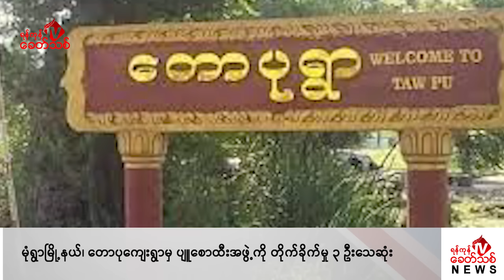Khit Thit သတင်းဌာန၏ မတ် ၈ ရက် ညနေပိုင်း ရုပ်သံသတင်းအစီအစဉ်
By ရန်ကုန်ခေတ်သစ်

ဒီကနေ့ မတ် ၈ ရက်နေ့  ညနေပိုင်း တင်ဆက်ပေးမယ့် သတင်းတွေကတော့

- ကရင်ပြည်နယ်၊ မြဝတီမြို့နယ်က သင်္ကန်းညီနောင်မှာရှိတဲ့ အကြမ်းဖက် စစ်ကောင်စီတပ်ရဲ့ ခမရ - ၃၅၅ တပ်ရင်း နဲ့ စစ်တပ် ဗျူဟာကုန်းတွေကို KNLA ပူးပေါင်းတပ်ဖွဲ့တွေကနေ ဝင်ရောက်တိုက် ခိုက်နေပြီး၊ တိုက်ပွဲတွေ ပြင်းထန်နေတယ်လို့ KNLA သတင်းရင်းမြစ်က ရန်ကုန်ခေတ်သစ်ကို ပြောပါတယ်။

- ချင်းပြည်နယ် ဟားခါးမြို့မှာရှိတဲ့ အကြမ်းဖက် စစ်ကောင်စီရဲ့ နယ်စပ်ဒေသနှင့် တိုင်းရင်းသား လူမျိုး တိုးတက်ရေး ဦးစီးဌာနရုံးမှာ လုံခြုံရေးယူထားတဲ့ ရဲအရာရှိ ၁ ဦးနဲ့ ရဲတပ်သား ၄ ဦးကို လက်နက် တွေနဲ့အတူ ချင်းတော်လှန်ရေးတပ်တွေက အရှင် ဖမ်းဆီးရမိထားတယ်လို့ CDF-ဟားခါး တပ်ဖွဲ့က သတင်းထုတ်ပြန် ထားပါတယ်။

- ရှမ်းပြည်နယ်တောင်ပိုင်းက ဆီဆိုင်မြို့ကို အကြမ်းဖက် စစ်ကောင်စီတပ်က ဓာတုအဆိပ်ငွေ့ ဗုံးတွေ ကျဲချတိုက်ခိုက်ခဲ့ပြီး၊  စစ်သားတွေကိုလည်း ပအိုဝ်း အမျိုးသားဝတ်စုံ ပေးဝတ်ပြီးတော့ မဲနယ်တောင် ဒေသကို စစ်အင်အားဖြည့်နေတဲ့ သတင်းအပါအဝင်နောက်ဆုံးရသတင်းတွေကို တင်ဆက်ပေးပါမယ်။